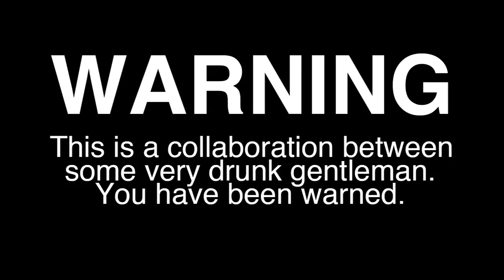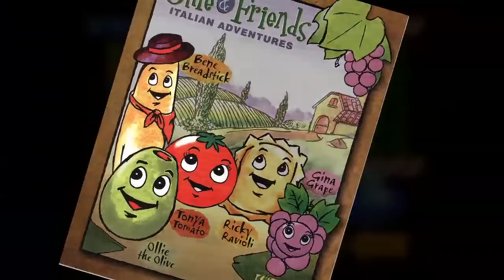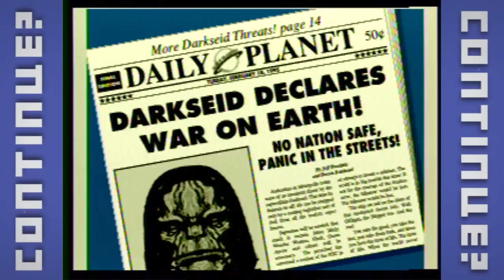Continue? & JonTron - Drunkstravaganza Part 2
Podcast on iTunes!

Every week on Continue?, we sit down to play a random old school game for 30 minutes. We're talking NES, SNES, Genesis old here. There is one question we are trying to answer - do we want to stop playing or continue?

Starring: Nick Murphy, Paul Ritchey, & Josh Henderson
Shot by: Paul Ritchey
Edited by: Nick Murphy

Game donated by Levi Van Beek, Colt Tyler, Nick "Slick Nick" Alsop, Mario Melendez, Dabuek aka Daniel Bratton, and Will Kroner